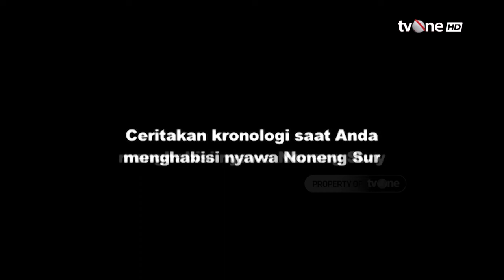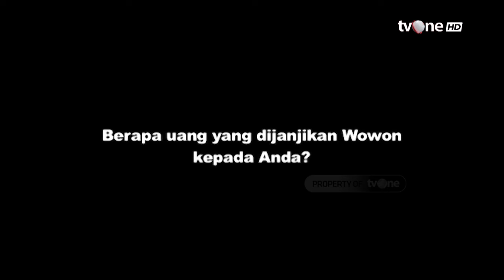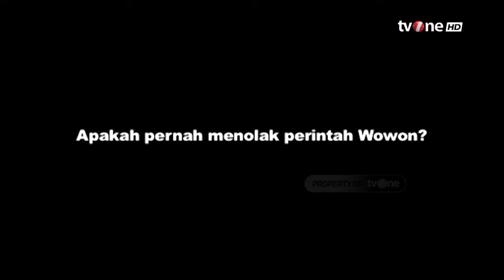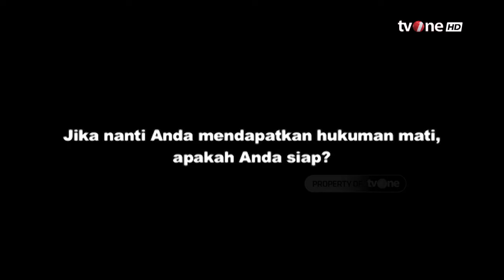Mengecor Jasad Hilangkan Jejak | Menyingkap Tabir tvOne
Menyingkap Tabir, - Mengecor Jasad Hilangkan Jejak | Menyingkap Tabir tvOne

Bos depo air isi ulang yang menjadi korban pembunuhan mutilasi dan jasadnya dicor dikenal keras kepada karyawannya. Korban yang bernama Irwan Hutagalung (53) ini ternyata juga kerap berganti anak buah bahkan sebulan sekali. Meski demikian, korban memiliki satu karyawan yang sudah lama bekerja bersamanya. Karyawan yang mengurus keuangan dan kebutuhan korban lainnya yakni bernama Yuliati.

TABIR01

MSP01
GUS01